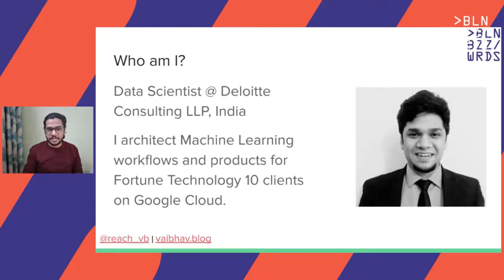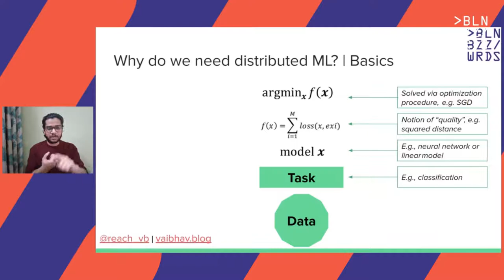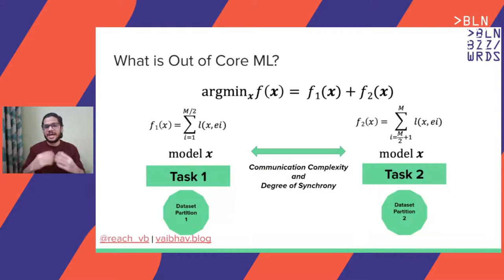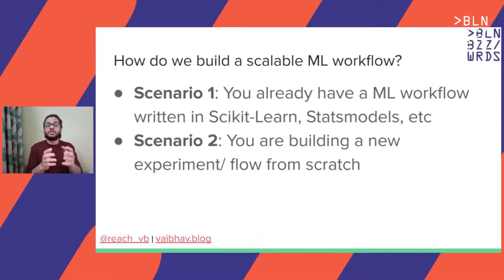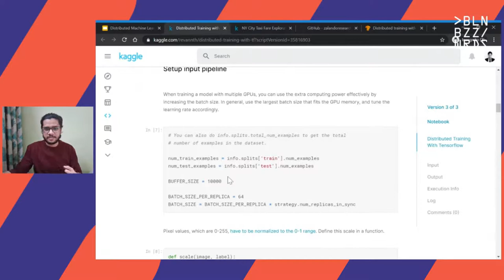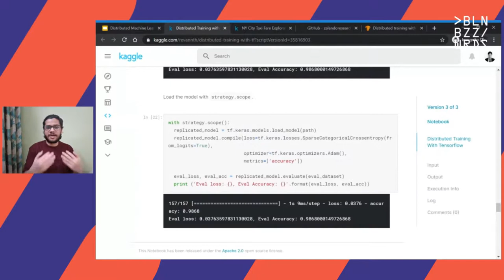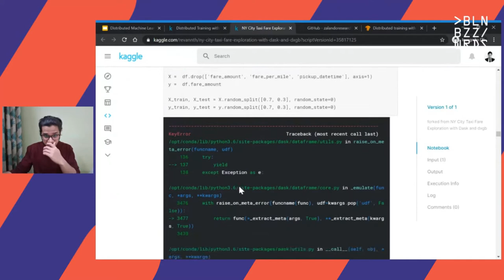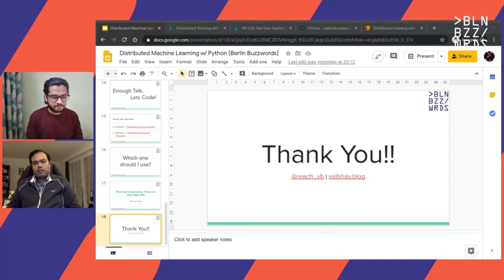bbuzz: Vaibhav Srivastav - Building Petabyte Scale ML Models with Python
Although building ML models on small/ toy data-set is easy, most production-grade problems involve massive datasets which current ML practices don’t scale to. In this talk, we cover how you can drastically increase the amount of data that your models can learn from using distributed data/ml pipes.

Detailed Description:

It can be difficult to figure out how to work with large data-sets (which do not fit in your RAM), even if you’re already comfortable with ML libraries/ APIs within python. Many questions immediately come up: Which library should I use, and why? What’s the difference between a “map-reduce” and a “task-graph”? What’s a partial fit function, and what format does it expect the data in? Is it okay for my training data to have more features than observations? What’s the appropriate machine learning model to use? And so on…

In this talk, we’ll answer all those questions, and more!

We’ll start by walking through the current distributed analytics (out-of-core learning) landscape in order to understand the pain-points and some solutions to this problem.

Here is a sketch of a system designed to achieve this goal (of building scalable ML models):

    1. a way to stream instances
    2. a way to extract features from instances
    3. an incremental algorithm

Then we’ll read a large dataset into Dask, Tensorflow (tf.data) & sklearn streaming, and immediately apply what we’ve learned about in last section. We’ll move on to the model building process, including a discussion of which model is most appropriate for the task. We’ll evaluate our model a few different ways, and then examine the model for greater insight into how the data is influencing its predictions. Finally, we’ll practice this entire workflow on a new dataset, and end with a discussion of which parts of the process are worth tuning for improved performance.

Detailed Outline:

    1. Intro to out-of-core learning
    2. Representing large datasets as instances
    3. Transforming data (in batches) – live code [3-5]
    4. Feature Engineering & Scaling
    5. Building and evaluating a model (on entire datasets)
    6. Practicing this workflow on another dataset
    7. Benchmark other libraries/ for OOC learning
    8. Questions and Answers

Key takeaway

By the end of the talk participants would know how to build petabyte scale ML models, beyond the shackles of conventional python libraries.

Participants would have a benchmarks and best case practices for building such ML models at scale.